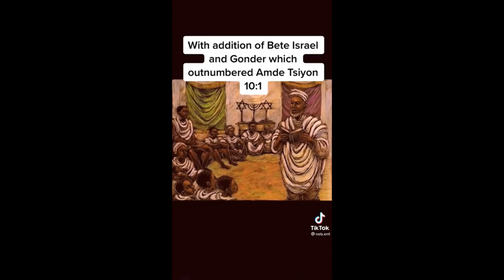Emperor Amde Tsiyon & The Conquest of Ethiopia